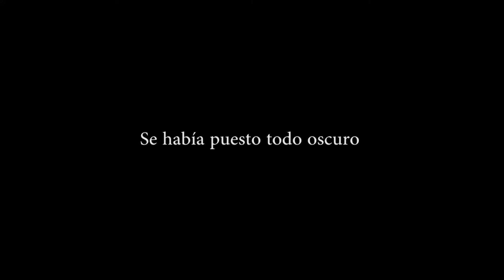01 CIRCULO VITAL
A si arrancaba el show “DETALLES, de un disco vital”

Circulo vital

Ahí vamos otra vez, siempre volviendo y volviendo a empezar
Nos toca hoy lustrar de nuevo la sonrisa y hacerla brillar

Y ahí vamos otra vez, con las ganas pintadas de estrenar
Nos toca matarle el tiempo a la prisa, volverá respirar

Y es que es así, siempre vamos yendo
A veces subiendo, a veces cayendo
Y mientras haya horizonte, seremos camino y habremos de andar

Ahí vamos otra vez, casi venciendo el miedo a tropezar
Semivencidos y más fuertes, queriendo renovar

Y ahí vamos otra vez, sumando golpes que no restan, no
Nos toca perder y ganar de nuevo, salir a brillar

Andar mirando sin miedo hacia adelante
Con renovada fe con esperanza
Andar porque es andando, andar porque es andando, que se avanza.

Y ahí vamos otra vez

Arreglos musicales: Martín Lohrengel y “Los Sin”
“Los Sin”, Son: Pablo Frías, Guillermo Villanueva, José Fasola y Ali El Kadre Apto.

Sonido en vivo: Nicolás Crespo
Grabación digital de audio: Nicolás Lewit (en la Mac de Maxi Bressanini)
Luces de escenario: Adrián Carrara
Cámaras de video: Sebastián Cáceres y Santiago Ponti
Fotografías: Agustín Pisano
Post producción de audio: Daniel Kogan
Post producción de video: Lalo Clariá
Producción general: Gastón Caminotti y Genoveva Clariá
Convocatoria Cultura 2018 Universidad Nacional de Córdoba